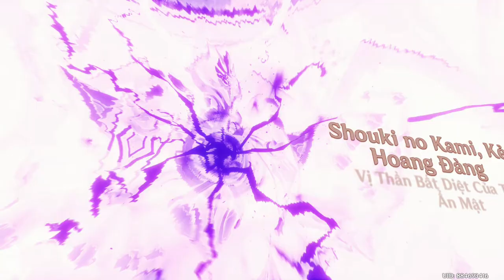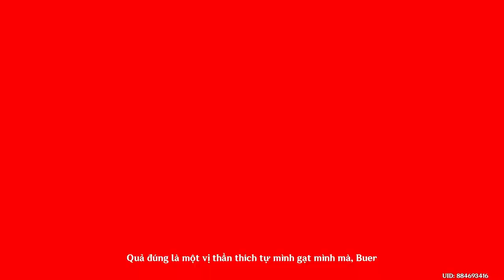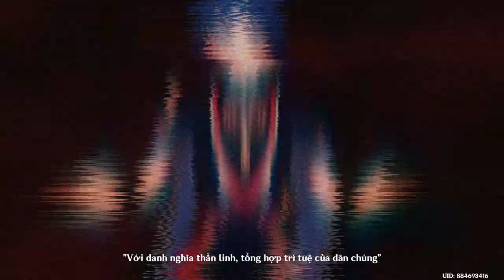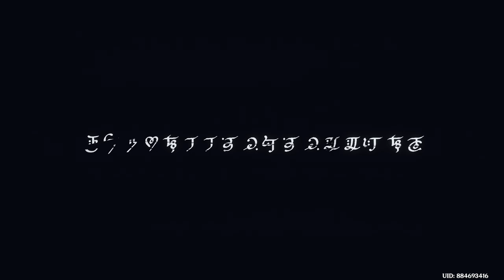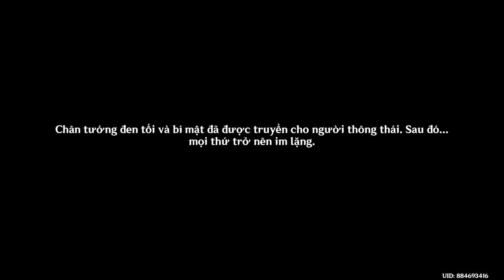Ma thần sumeru màn 3 chương 5, tôi oánh sml môi chề